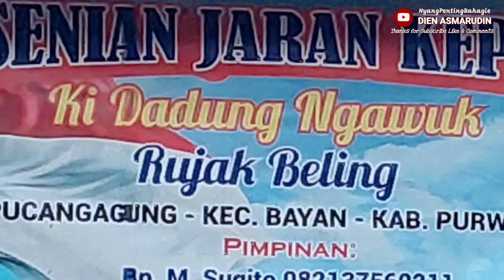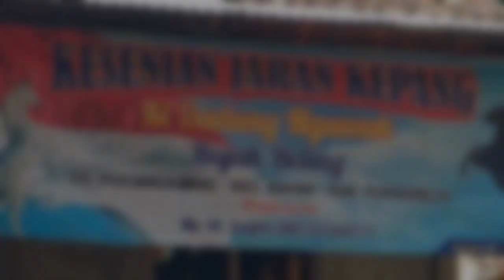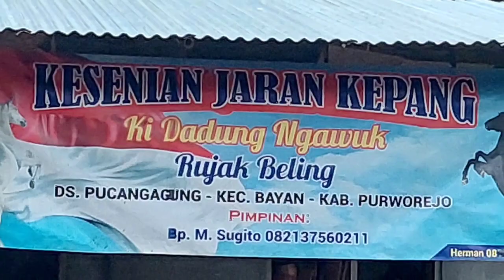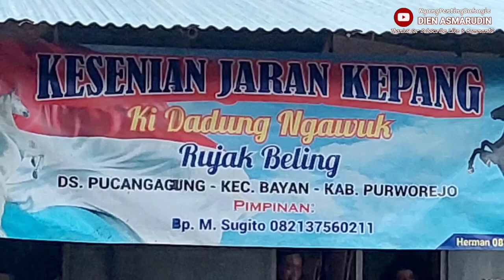KI DADUNG AWUK Rujak Beling | Pucang Agung 13Agus2022 | Kesenian Jaran Kepang Purworejo